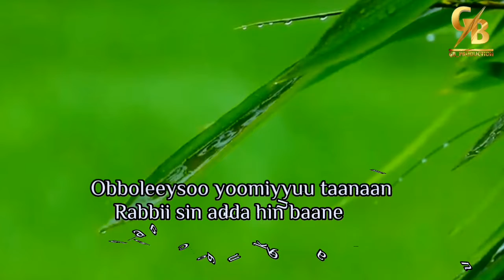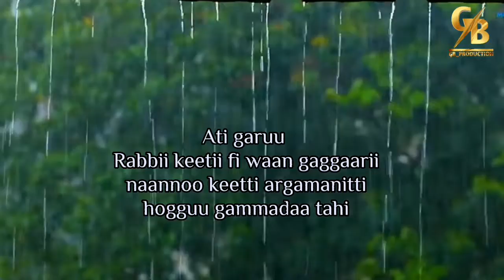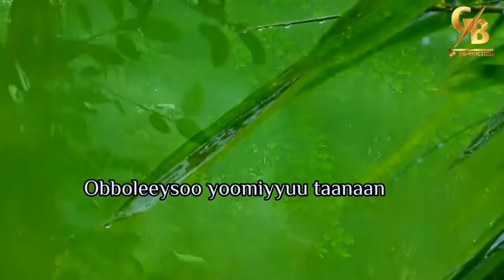Kessi kee yeroo gammade| hasawa dammeyso